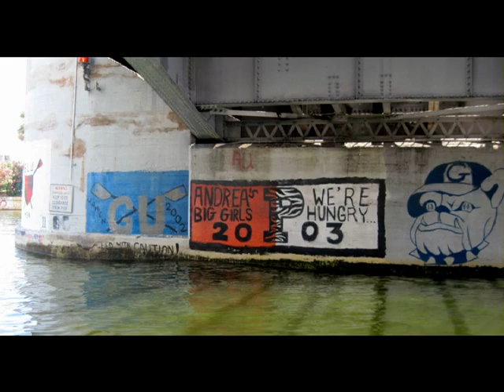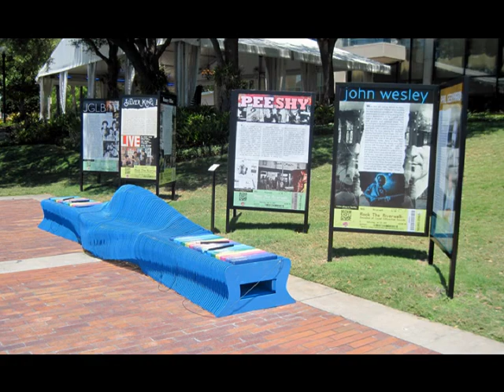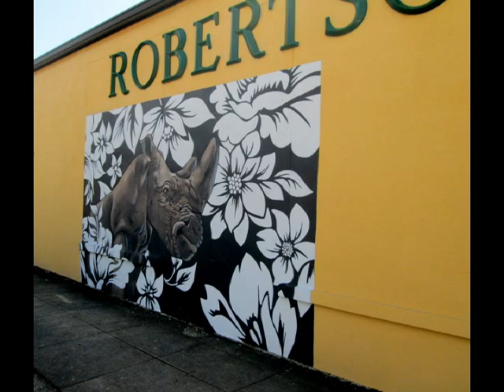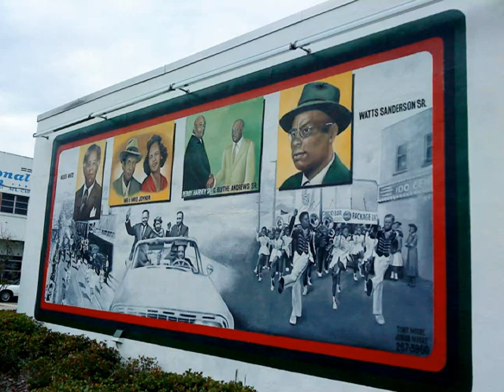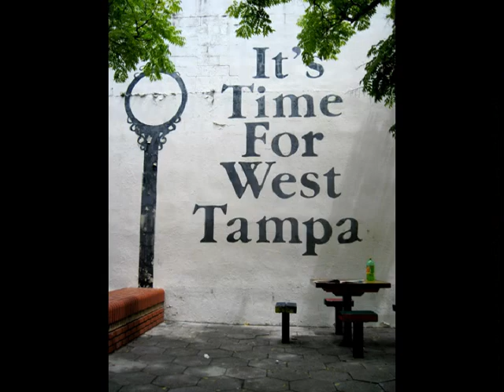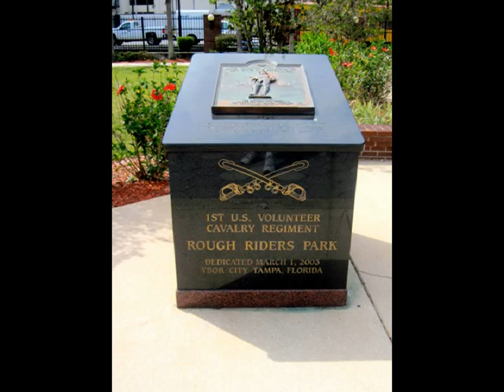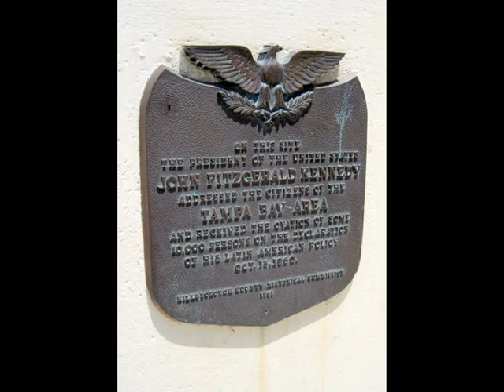Tampa Public Art: Murals & Memorials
A look at some of the murals, old and new, that can be seen scattered around Tampa as part of their Public Art Initiative